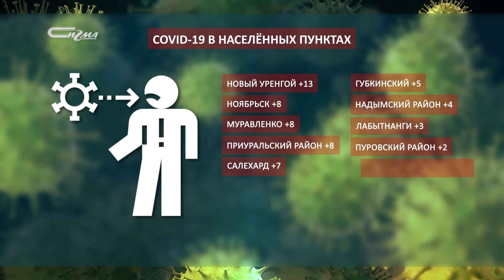Коронавирус: актуальное на 8 февраля 2021